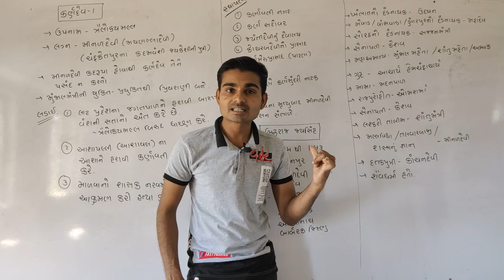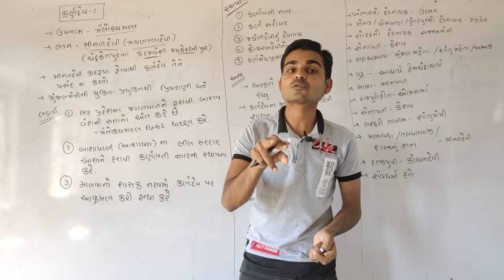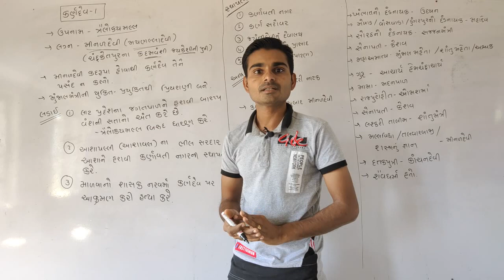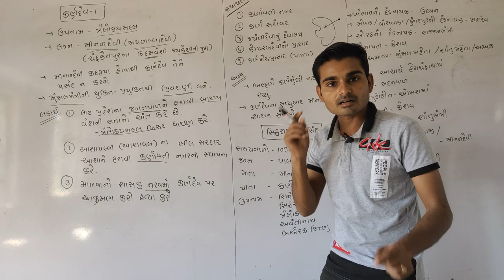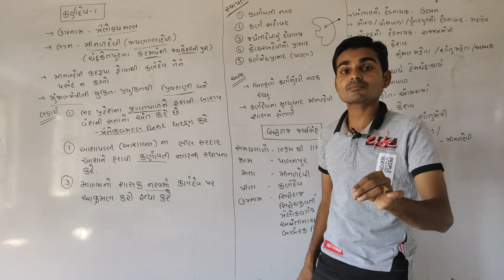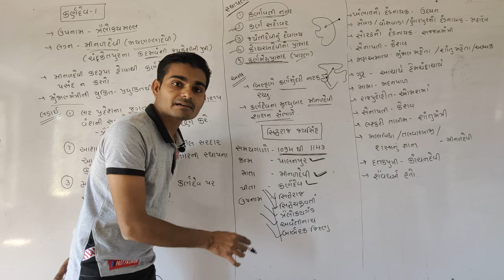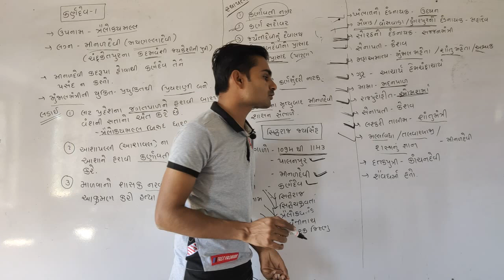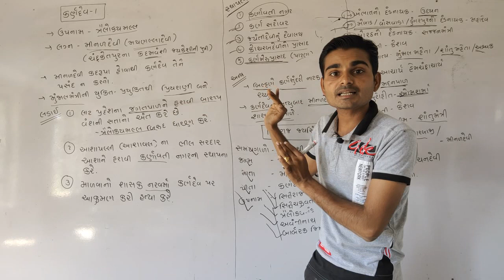Gujarat no itihas || સોલંકી વંશ - કર્ણદેવ સોલંકી/સિદ્ધરાજ સોલંકી|| solanki vansh